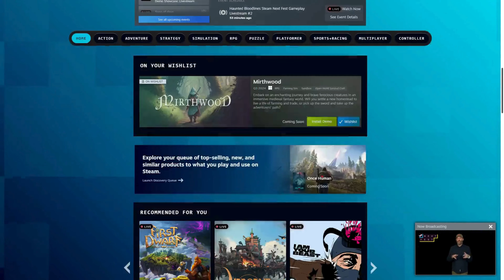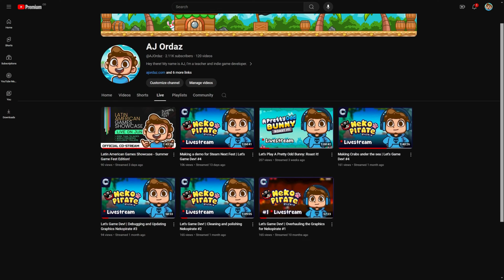Why I Pulled Out of Steam Next Fest 2024 | Devlog #13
In this week's devlog, I share a pivotal decision in my indie game development journey – pulling out of Steam Next Fest. Despite working tirelessly on my demo, I chose to withdraw at the last minute because it just didn't feel perfect enough for the event.

In this video, I delve into the hard work and passion that went into creating the demo, and why I decided to wait for the next opportunity rather than showcasing something unfinished. I hope to inspire fellow game developers by emphasizing that it's okay to change your plans and rethink your strategy instead of rushing to meet deadlines.

Join me as I discuss the importance of quality over speed, and how making tough decisions can ultimately lead to better results. Remember, it's not just about hitting milestones, but also about ensuring that what you present truly reflects your vision.

Happy gaming!